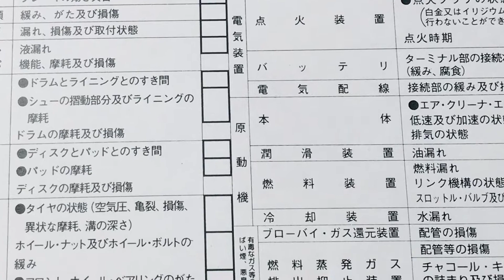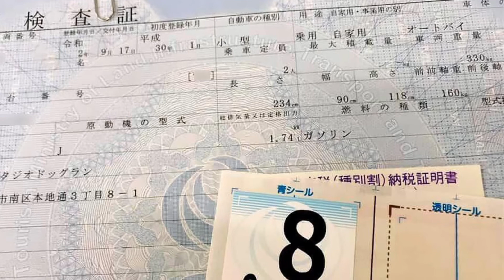高次脳で、ハーレー ユーザー車検に挑戦！ FXFBファットボブ、リターンライダーの日々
１７ヶ月で１万４千㎞走行高次脳機能障害、当事者です。
Harley-Davidson
FXFBソフィテルファットボブ
２０２０年　９月２１日
オドメーター１０㎞で納車の新古車
納車後、１週間で１０００㎞走行
２ヶ月で２０００㎞走行
９ヶ月で５０００㎞走行
１２ヶ月で８０００㎞走行
１４ヶ月で１万㎞走行
１９ヶ月で１万４千㎞走行
２２ヶ月で１万４千600㎞走行
名古屋市在住

スタジオドッグラン
名古屋市南区本地通り３丁目８番地
スタジオドッグランＨＰ